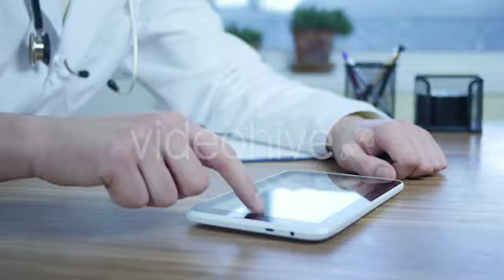Doctor Typing Sms On Tablet - Stock Footage | VideoHive 15021895